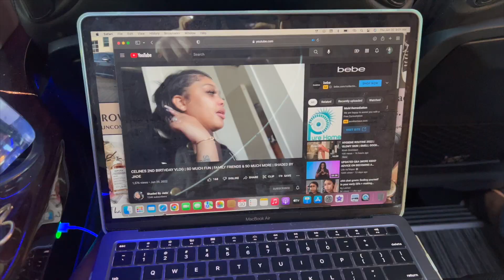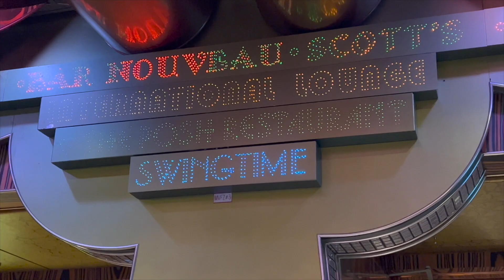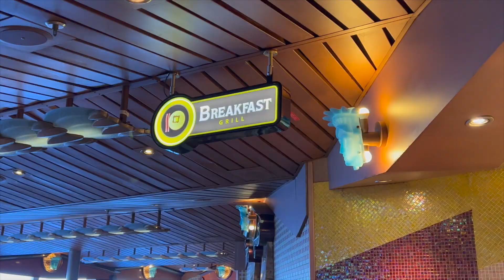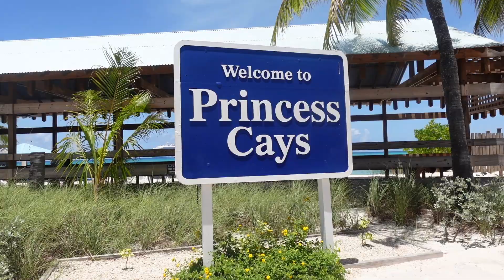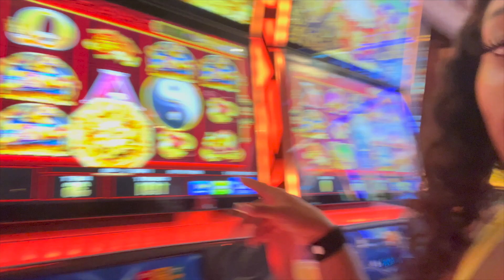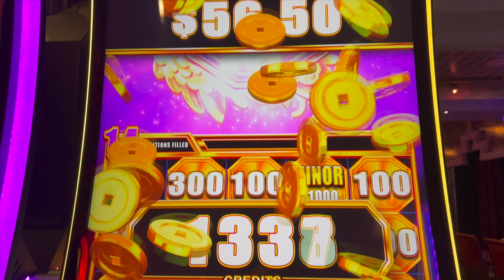FUN GIRL SUMMER EP. 06: TRAVEL VLOG | 4 DAY CRUISE TO THE BAHAMAS (NASSAU & PRINCESS CAYS)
Overall I had a good time on the cruise but babyyyy you won't catch me on another one for a good 5 years.
THANKS SO MUCH TO ALL THE SUBBIES FOR SUPPORTING ME😘🥰
Tiiktok: xlovekay_

Age: 25